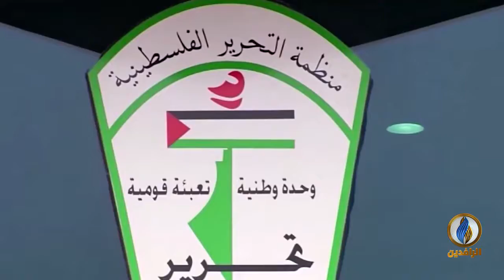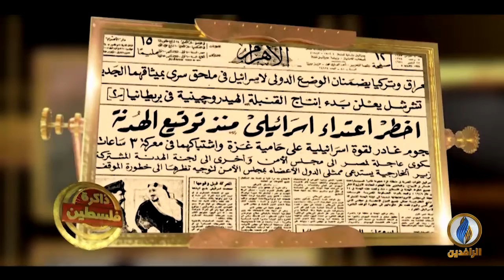من_فلسطين | مؤتمر البحرين .. خطوة لتمرير "صفقة القرن"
ضيوف الحلقة:
بشار شلبي - عضو الأمانة العامة للمؤتمر الشعبي لفلسطينيي الخارج
د. صبري سميرة - خبير في الشأن الأمريكي
ناصر الفضالة - عضو الهيئة التنفيذية لرابطة البرلمانيون لأجل القدس